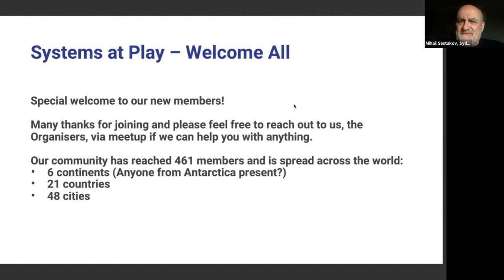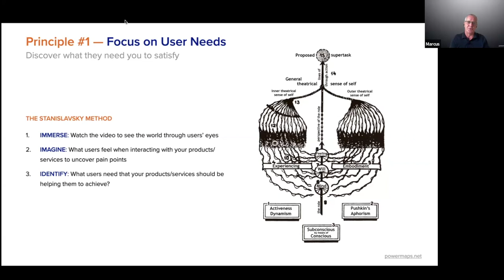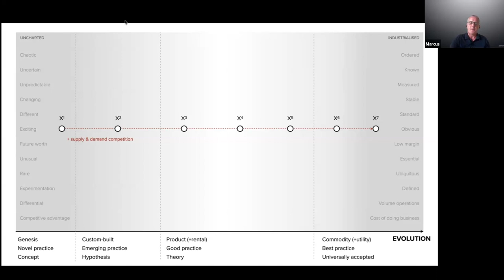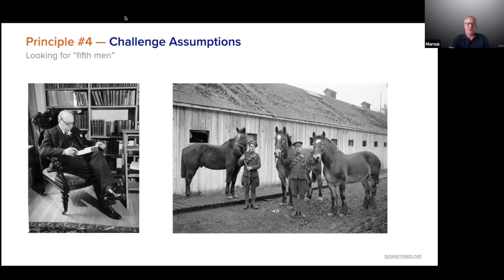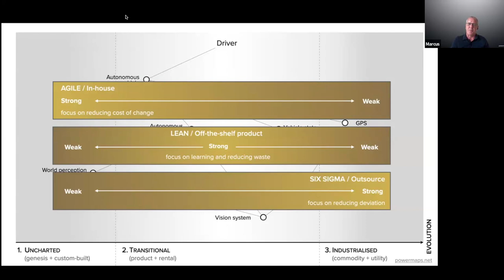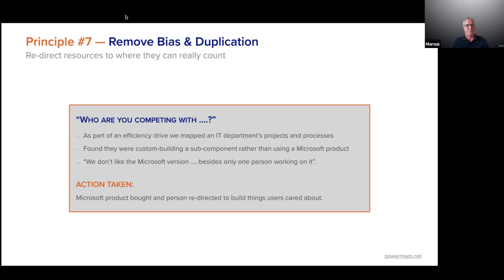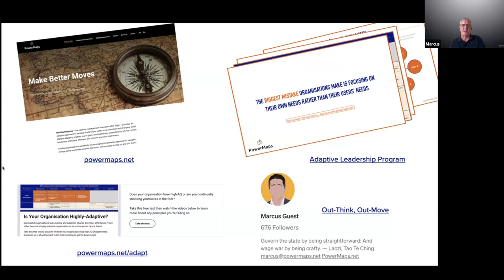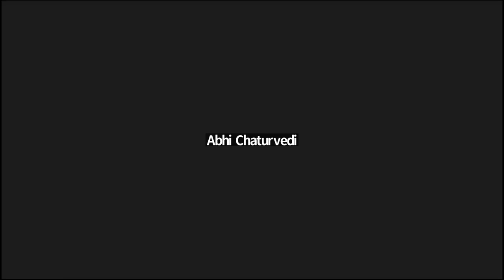Nine Ways to Stop Your Organisation Shooting Itself in the Foot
Hi Systems Thinkers,

This month we'll hear from Marcus Guest on universally-useful Principles for all Organisations, which provide the basis of the Wardley Mapping method. He will also address 9 specific Principles and illustrate them with real life cases.

Marcus Guest is focused on Organisational Awareness & Adaptiveness with Wardley Maps. He uses Wardley Maps, "the next big management innovation after Agile", to enable organizations to quickly learn how to align people and tap into collective intelligence, and start making strategic moves their rivals won't be able to respond to.

Looking forward to our discussion at the meetup!

Kind regards,
The Organizers,
Ruma, Dave, Alidad and Mihail